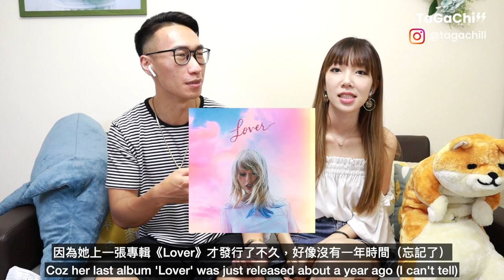⚡️Taylor Swift - cardigan ✦ MV 反應 REACTION (中文字幕 | ENG Sub)⚡️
Asian Couple Reaction to Taylor Swift - "cardigan" (Official Music Video)🔥！

Taylor Swift (泰勒絲) 的最新 MV 《cardigan》，伴隨著全新的驚喜專輯《folklore》一同推出了！今天 TaGaChill 當然要來做《cardigan》的反應 Reaction 啦！
作為專輯《folklore》中的主打歌曲，《cardigan》的 MV 從執導、妝容，到造型都由 Taylor Swift 親自主理。而歌曲方面，這次《cardigan》則以清新的編曲配上富有哲學意義的歌詞，曲風讓人回想起最初的那位鄉村 (Country 風格) 小天后，而歌詞則由當初以愛情為主升華到現在對人生的感悟。最後，無論如何都要說一句...大家最愛的 Taylor 回來了！
立即來看 TaGaChill 的反應 Reaction 吧！

你又喜歡 Taylor Swift  的《cardigan》嗎？
快點按個Like👍🏽、留個言💬，一起討論吧！

如果你都一樣熱愛 Hip Hop (嘻哈)、歐美西洋流行音樂
想立即看到我們最新出爐的音樂介紹和MV反應 Reaction？
就記得要...
❤️訂閱🔔、訂閱🔔、訂閱🔔啦 ！❤️